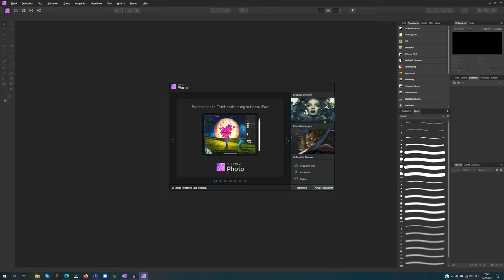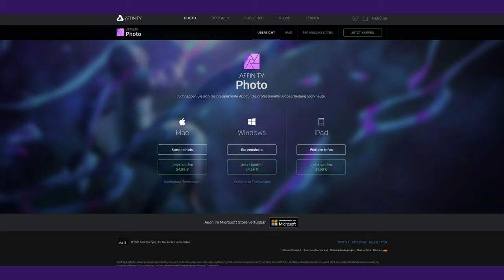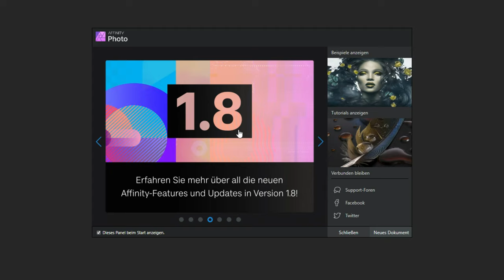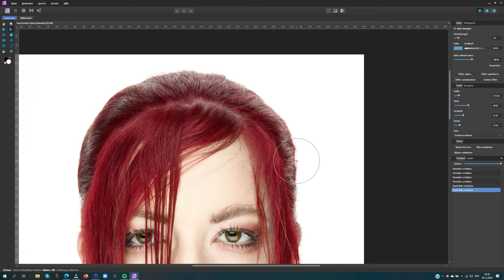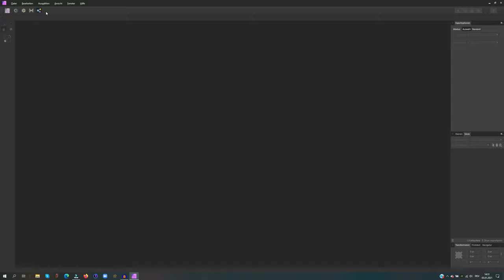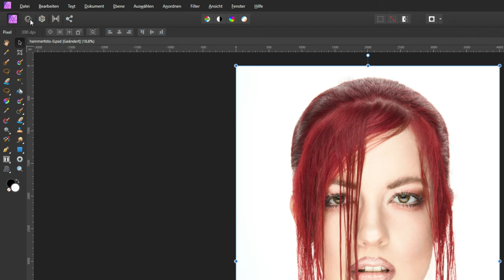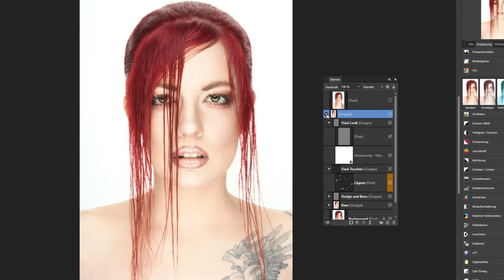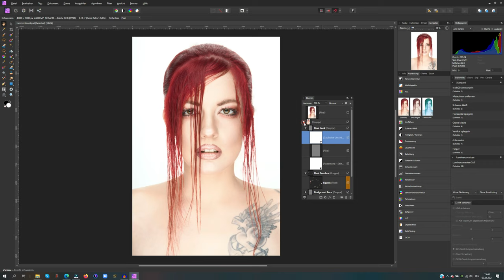Affinity Photo Einsteiger Tutorial Deutsch - Quickstart in 12 Minuten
Affinity Photo Tutorial Deutsch: Affinity Photo ist DIE Alternative zu Photoshop und für Einsteiger sehr einfach zu erlernen. Im heutigen Einsteiger Tutorial zeige ich euch einen kleinen Überblick in 12 Minuten.

Welche Videos wünscht ihr euch zu Affinity Photo? Schreibt es mir in die Kommentare!

🔊🔊🔊 Kapitel: 🔊🔊🔊

00:00 Einleitung
00:25 Intro
00:32 Folge mir für mehr Videos
01:41 Warum Affinity Photo
03:13 Affinity Photo UI
03:56 Personas
04:27 Photo Persona
05:00 Develop Persona
05:24 Liquify Persona
06:32 Tonemapping & Export Persona
07:49 Kontextleiste & Werkzeugleiste
08:40 Studiopanels
09:20 die Leinwand in Affinity Photo
09:45 Pixelebenen & Livefilter & Anpassungsebenen
12:03 Schlussworte